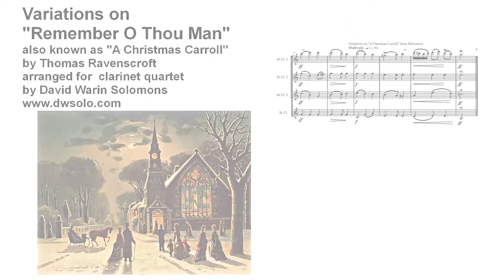Variations on Remember, O Thou Man for Clarinet Quartet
Score and parts of the version for E flat, B flat, Alto and Bass clarinets

A Christmas Carroll from Ravenscroft's Melismata) for clarinet quartet (3 B flat clarinets and 1 bass clarinet)

The original tune by Thomas Ravenscroft is altered slightly at the end in the hymn that is sung these days.
I have gone along with the modernised version.
In these variations each of the instruments gets tune and divisions in turn.
It is more jolly (time of Christmas) than penitential (time of Lent or Advent), but, as it is in the minor mode, it can be used for either.

Some of the words of the original hymn :

Remember, O thou man,
O thou man, O thou man,
    Thy time is spent.
How thou cams't to me then,
And I did what I can,
    Therefore repent.

Remember Adam's fall,
Remember Adam's fall
    From heaven to hell!
Remember Adam's fall,
How we were condemned all
To hell perpetual,
    There for to dwell.

Remember God's goodness,
Remember God's goodness,
    And promise made!
Remember God's goodness,
How His only Son He sent
Our sins for to redress,

Give thanks to God always,
    With heart most joyfully
Upon this blessed day,
Let all men sing and say:
    “Holy, holy!”